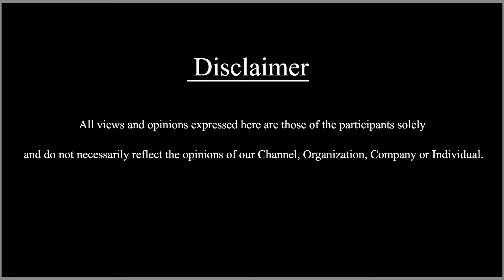CAPTAIN திரைப்பட கண்ணோட்டம் | Tamil Movie Review | Cine Bytes